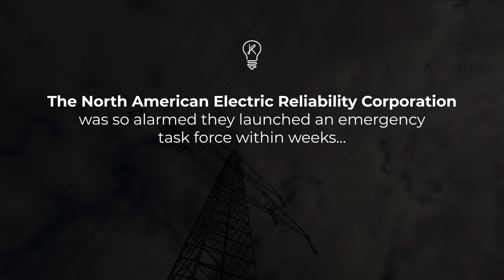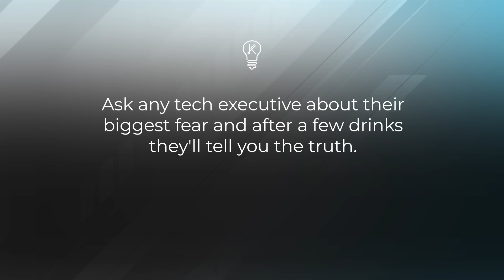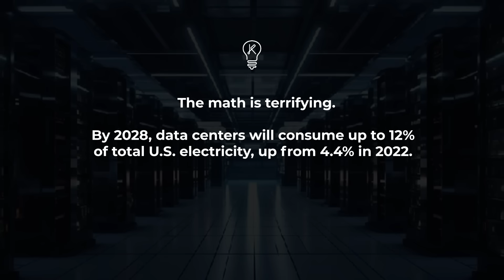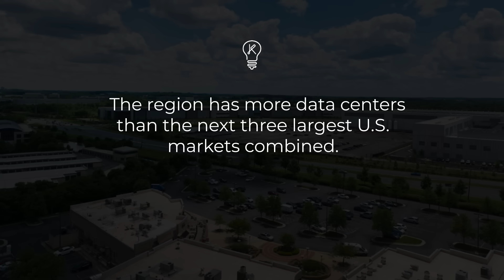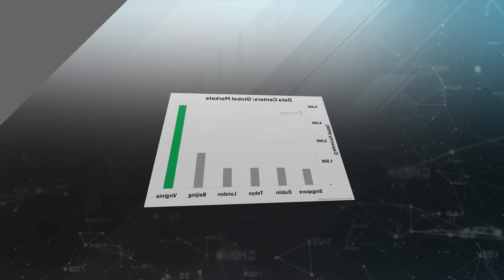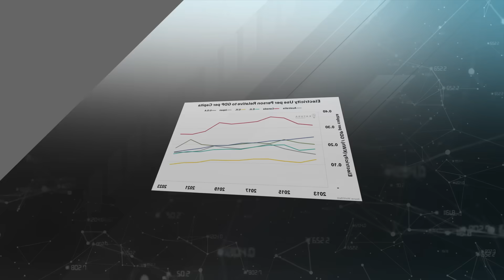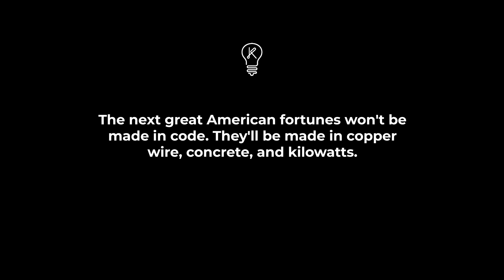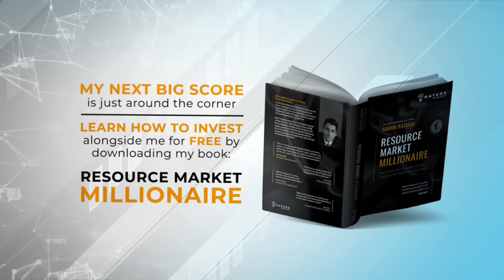The Town That Accidentally Became the Internet's Power Outlet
Northern Virginia’s Shock: The Internet’s Accidental Power Hub

Grid on the Brink: A failed component in July 2024 nearly triggered a cascading blackout—data centers handling 70% of global internet traffic went dark in seconds.

Surging Power Demand: Northern Virginia’s data center power needs have surged 88%, now at 40 GW. With 32 GW more projected by 2030, grid operators warn infrastructure is already dangerously strained.

The Rise of the Electro-Dollar: In an age where data and AI demand limitless electricity, the value of chips and code pales in comparison to copper wiring and reliable power delivery. The next energy frontier is wires—not oil.

1:39 - The Secret Everyone Knows But Nobody Talks About
2:58 - The Most Valuable Real Estate Nobody's Heard Of
4:21 - When Geography Becomes Destiny
5:23 - The Electro-Dollar Emerges
6:14 - The Clock Is Ticking

Katusa Research, as a publisher, is not a broker, investment advisor, or financial advisor in any jurisdiction. Please do not rely on the information presented by Katusa Research as personal investment advice. If you need personal investment advice, kindly reach out to a qualified and registered broker, investment advisor, or financial advisor. The communications from Katusa Research should not form the basis of your investment decisions. Examples we provide regarding share price increases related to specific companies are based on randomly selected time periods and should not be taken as an indicator or predictor of future stock prices for those companies.